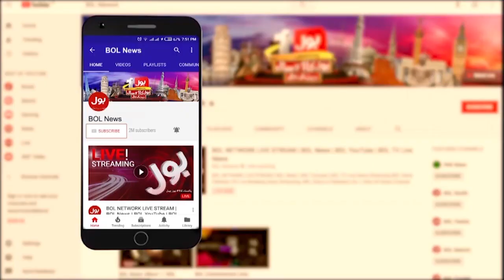BOL News Banned | Big Conspiracy Against BOL News | Breaking News